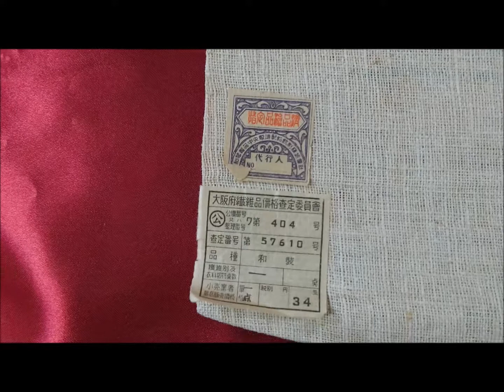旧日本軍 軍用品 慰問袋⑮